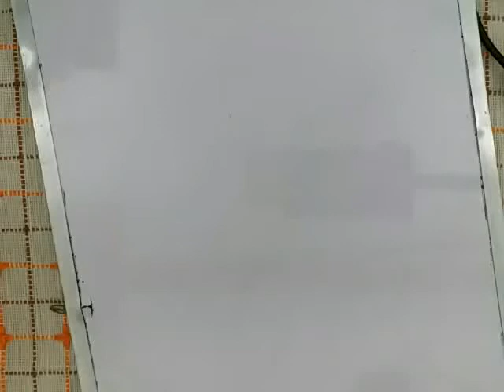CS F20 Week 12 Lec 2a